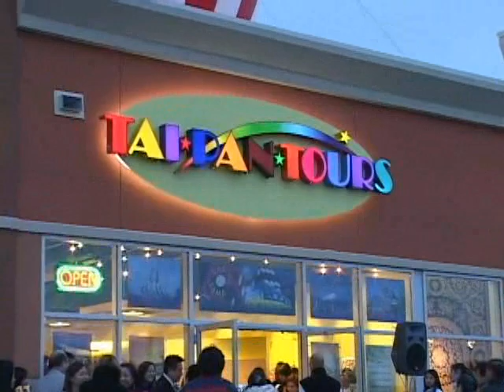20060210, 大班旅遊, 第10間分行開幕, 加拿大多倫多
20060210, 大班旅遊, 第10間分行開幕, 加拿大多倫多